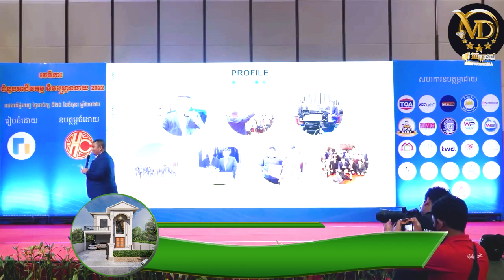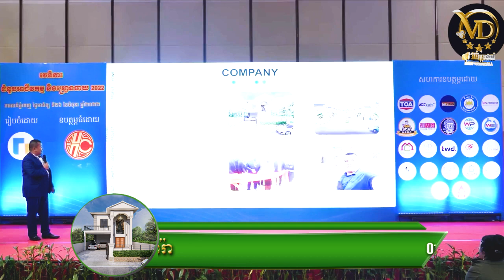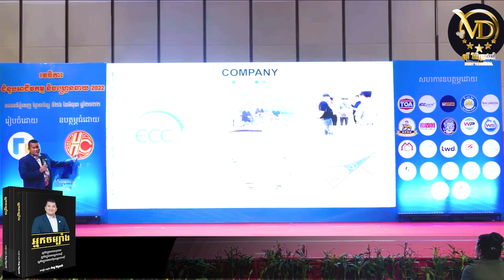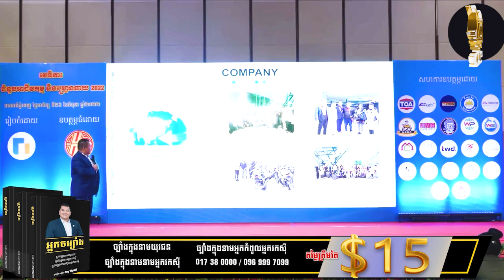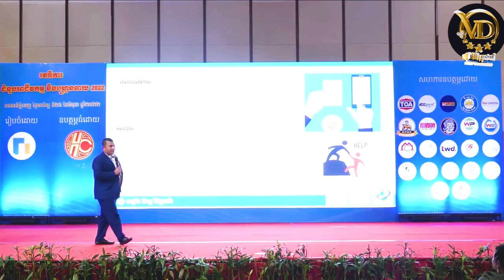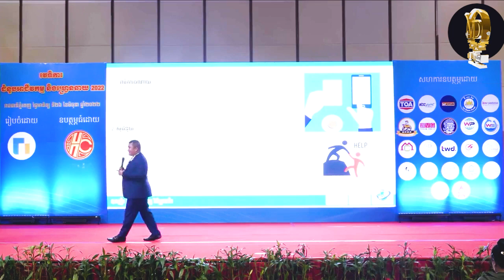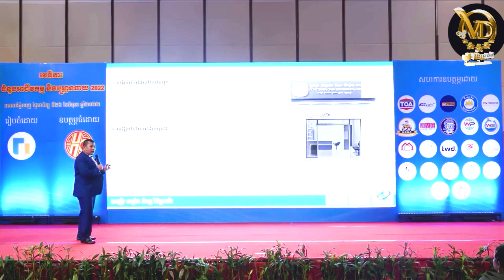ជំនួបម្ចាស់អាជីវកម្មនិងហ្រ្វេនឆាយជាង ១៥០០នាក់- Oknha Phyrom Vichetdara / ឧកញ៉ា ភិរម្យ វិចិត្រដារ៉ា